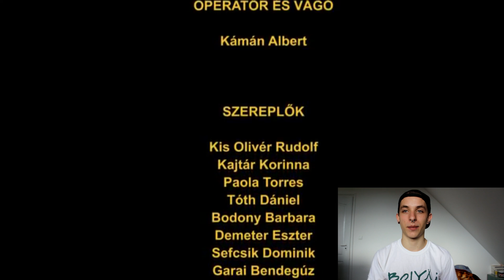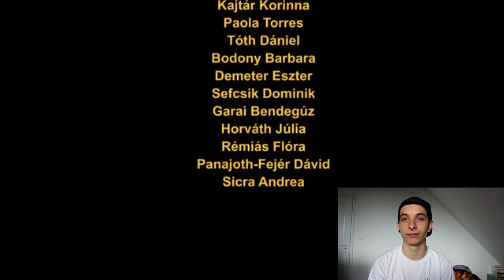Középsuli ValóságShow! Nézzük újra 4.Rész -999TV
A 4.részt néztem ezúttal újra, kiderül, hogy miért reality, és az is, hogy miért ülök a parton Barbi és Bende szerelmi jeleneténél!